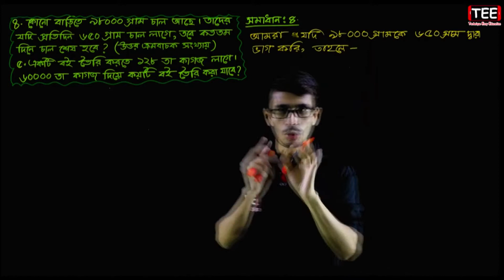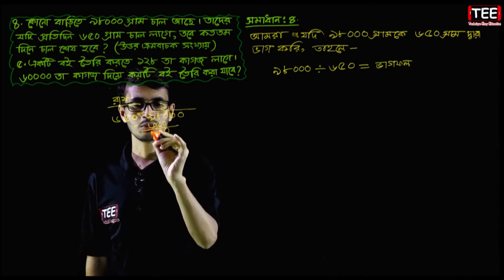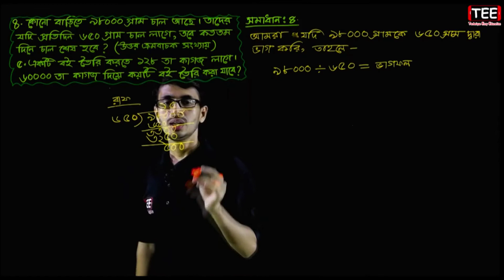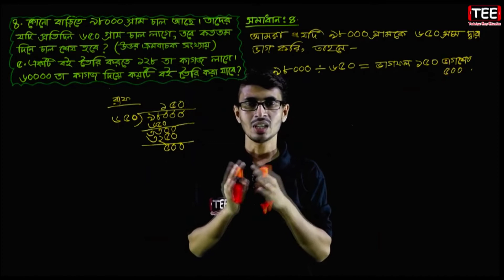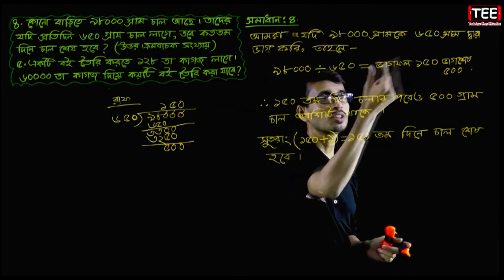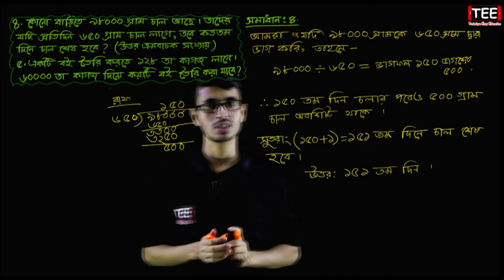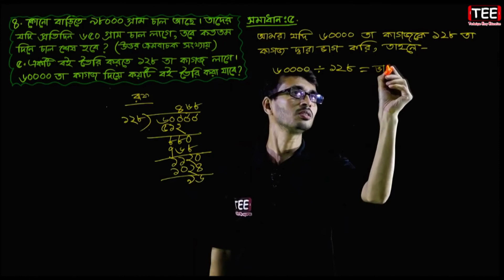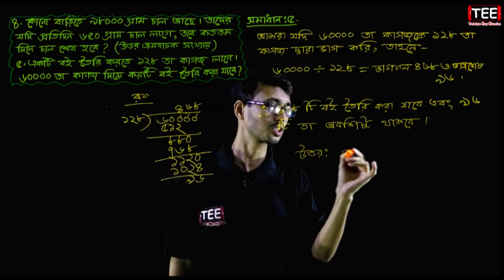PEC Math Chapter 2 (Part-8) || Class 5 Math || Five Math || পঞ্চম শ্রেণির গণিত দ্বিতীয় অধ্যায় || ভাগ